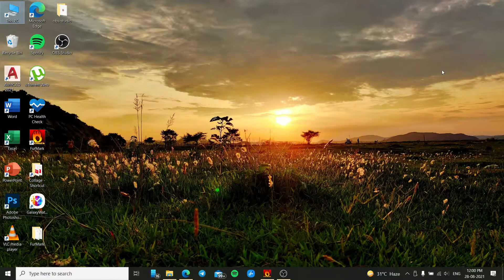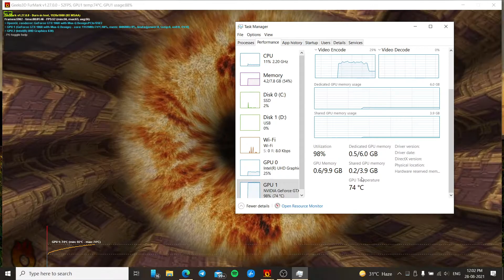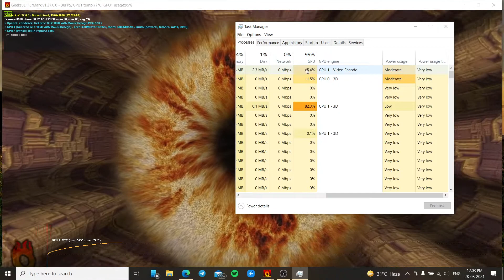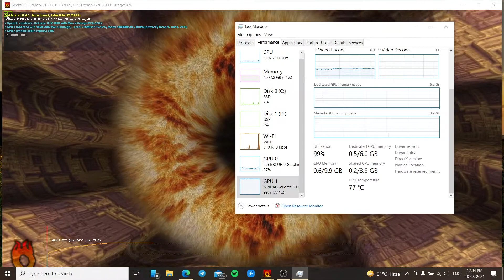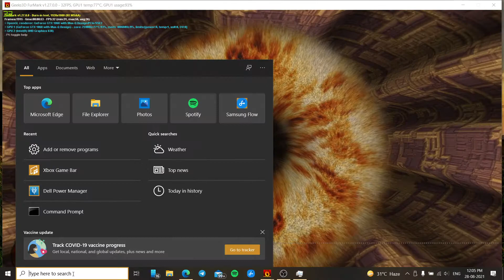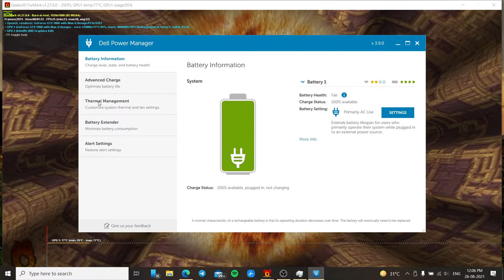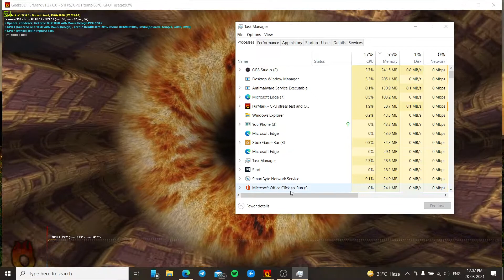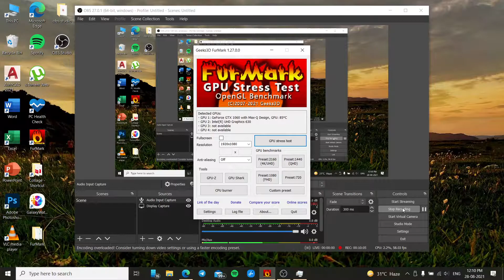Dell G7 7588 Thermal throttling at 77 ℃ (solved)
check the answer I've posted on Dell community

edit: The experts at dell agreed that it is a bug with the software so you can use this solution with no harm to the machine.